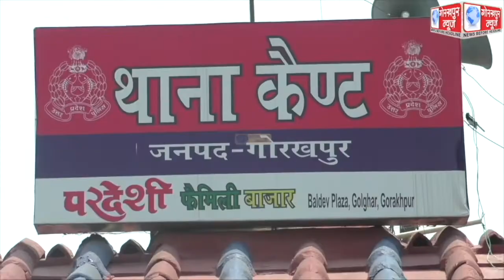जिलाधिकारी विजय किरन आनंद व एसएसपी डॉ0 विपिन ताडा की अध्यक्षता में थाना समाधान दिवस का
जिलाधिकारी विजय किरन आनंद व एसएसपी डॉ0 विपिन ताडा की अध्यक्षता में थाना समाधान दिवस का किया गया आयोजन,कहा,थाना समाधान दिवस में आये कुल 18 मामले,मामलों के निस्तारण के लिए सम्बंधित अधिकारियो को दिये गये निर्देश ।।